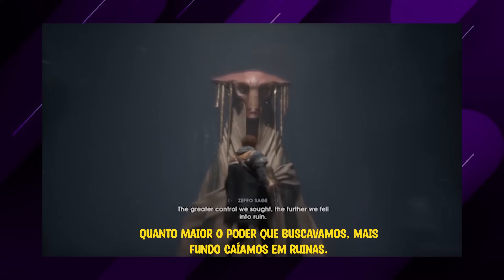BAYLAN QUER A FORÇA DOS ZEFFOS | O começo de Tudo | NÃO É KUJET | Teoria final de Ahsoka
Bora falar sobre Ahsoka em uma teoria final antes do último episódio desta primeira temporada, desta vez especulando o poder que chama Baylan em Peridea ao mesmo tempo que assusta as Grandes Mães Dathomiri.